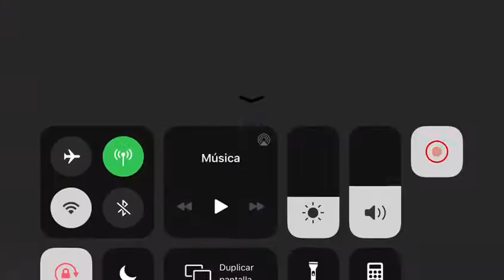Un policía se tiroteó con delincuentes y evitó que lo asaltaran en Lomas de Zamora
Lomas de Zamora, tiroteo, video de tiroteo, video, videos, asaltos, videos de asalto, policia, tiros, videos de policias en lomas de zamora, policias de lomas de zamora, policias, hoy, asalto, video de hoy, tiroteo de hoy